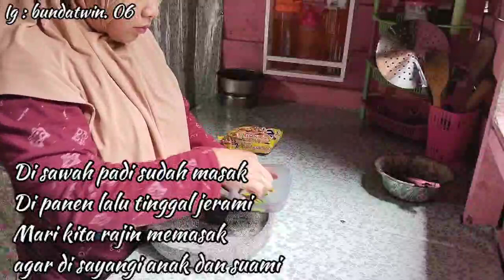DAILY VLOG IRT DESA DI RUMAH KAYU SEDERHANA BERSAMA ANAK KEMBAR || JALAN JALAN SORE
Kenal kan saya Dina,ibu rumah tangga dengan anak kembar...
Smoga setiap video yg saya share ada manfaatnya untuk kita semua...
Maffkan jika setiap video saya masih banyak kekurangan..

Dan untuk kalian yg mau kenal lebih dekat dengan saya bisa mampir juga ke Instagram saya Bunda twin.06

Atau langsung klik link dibawah
Link Instagram👇

🌼video lainnya dari bunda twin🌼

           🌼RUMAH & KAMAR 🌼
💐gorden serut tengah pintu

       🌼BUDGETING & JURNAL🌼
💐Dompet disiplin/dompet organizer

       SKINCARE & MAKE UP
💐Lipcream Implorq

           🌼 DAPUR🌼
💐 Hordeng kolong dapur yg baru💐

       🌼 perintilan rumah🌼
💐 Sapu halaman